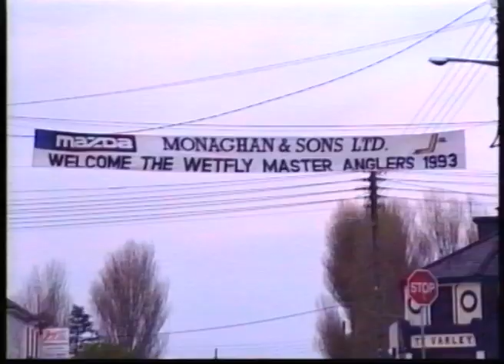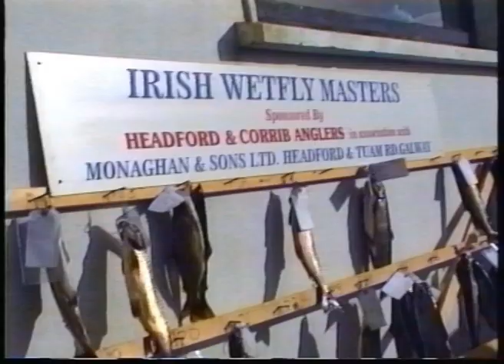1993 Anglers Paradise (Short)